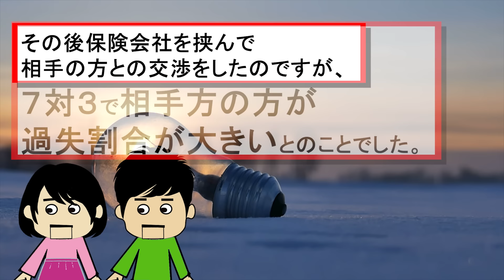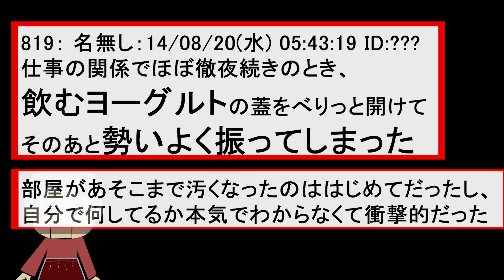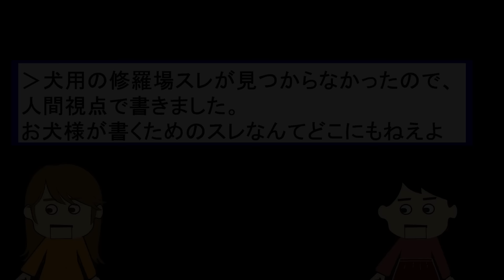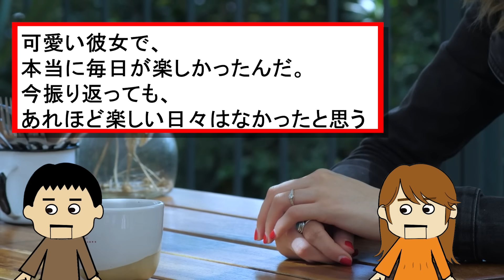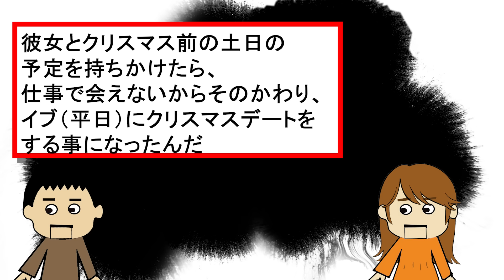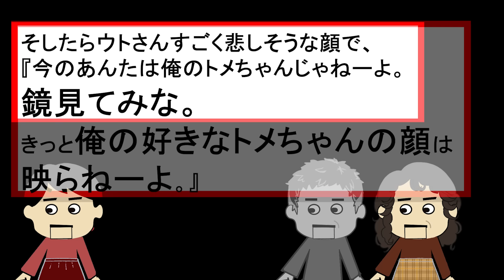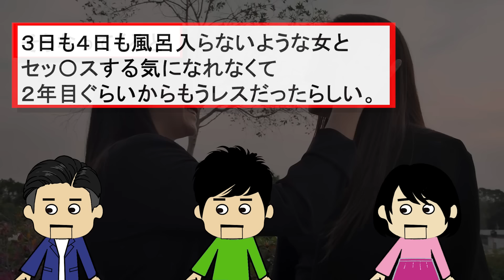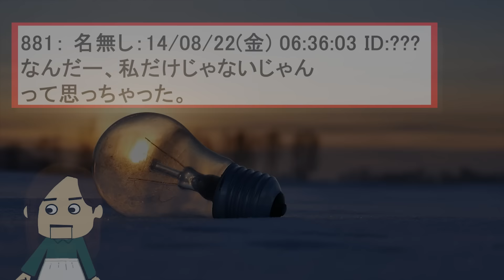【２ch衝撃】昔付き合っていた男が不幸体質で…！2chに書き込んだことで妻から告白が…！今まで生きてきて凄く衝撃的だった体験22【ゆっくり】【聞き流し】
今まで生きてきて凄く衝撃だった体験

引用元：今まで生きてきて凄く衝撃的だった体験2度目

この動画は、今まで生きてきて凄く衝撃だった体験の書き込みを紹介。
衝撃的なもの、スカッとモヤっとから、どーでもいいものまでオムニバス形式で紹介。